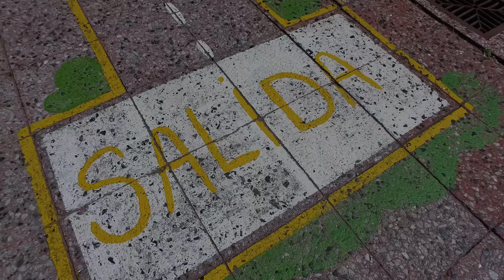"A Volar, a volar; con Jesús voy a viajar" - PISTA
Series: Videoclips
Important information:

HAG Producciones | HAG Fotografias | GV Design

General production: Sección 3ra A y B - IAF
Executive Production: Lizette Sand - Giselle Leguen
Photo: Hernando Gigliotti - Elisa Vilaltella
Camera director: Hernando Gigliotti
Camera 1/2: Hernando Gigliotti - Elisa Vilaltella
DronCam: Hernando Gigliotti
GoProCam: Hernando Gigliotti
OsmoCam: Hernando Gigliotti
Crowfounding: Fernanda Giacoia y Julián Lavagno
Voice on off: Elisa Vilaltella
Edition: Hernando Gigliotti
Studio edition: GV Design
Graphic and Printing: GV Design
Post-production: Hernando Gigliotti - Elisa Vilaltella
Optical media: GV Informatica
Transportation: S.E.R.

Thanks to:
Al Equipo Directivo del IAF
Por apoyar este proyecto desde un comienzo brindando espacios de la institución y personal docente para la realización del mismo.

A las Docentes de Nivel Inicial
Por prestarnos el patio de juegos durante toda una tarde para la filmación.

A las familias
Que se hicieron presentes un domingo para la elaboración del avión principal, preparación de escenografía y confección de indumentaria.

Ellos son:

Telas y costura
Alejandra y Edgardo, abuelos de Santino Cuenca. Sala Celeste.

Realización de aviones de cajas de cartón
Georgina, mamá de Renzo. Sala Roja.
Raúl, papá de Santino Cuenca y Yamila. Sala Celeste

Confección de gorros de azafatas y fabricación de avión
Andrea, mamá de Esteban. Sala Roja

Fabricación y armado del avión
Liliana y Javier, padres de Franchesco. Sala Roja

Armado y ensamble del avión
Lucía, mamá de Ian. Sala Roja
Lorena, mamá de Franco. Sala Roja
Stephy, mamá de Bastian. Sala Celeste

A todas las demás familias que apoyaron esta iniciativa desde su hogares.